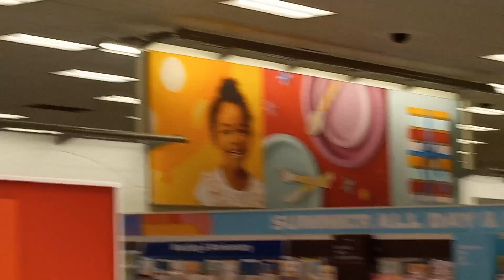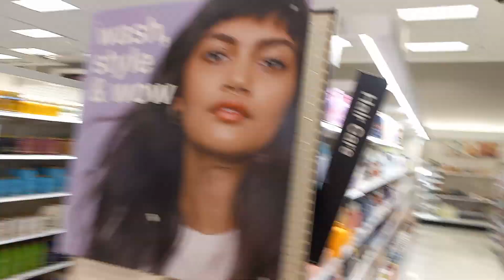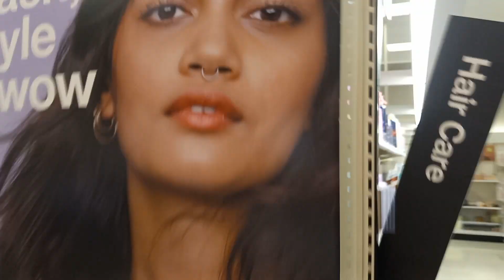They just robots yall and links